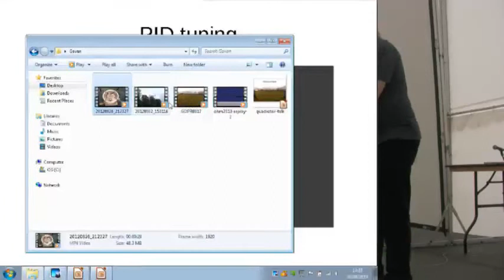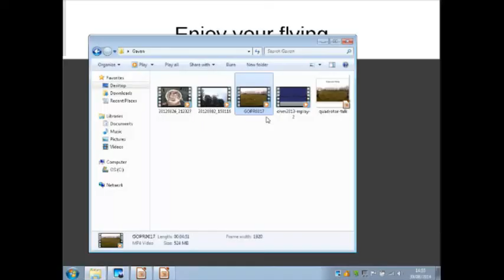Gavan Fantom – Build your own quadrotor from scratch